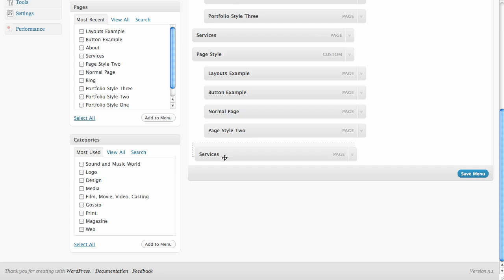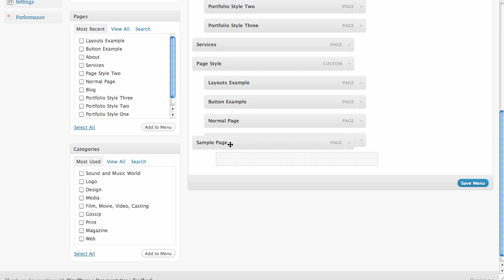Magg Magazine Theme Add Custom Menu Wordpress.mp4